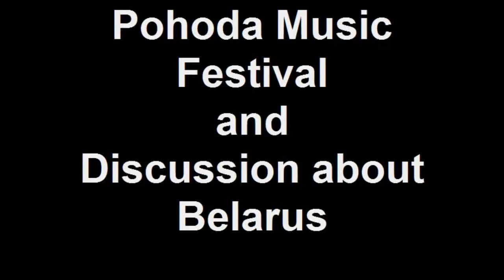Pohoda Music Festival and Discussion about Belarus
Festival Pohoda a diskusia o Bielorusku